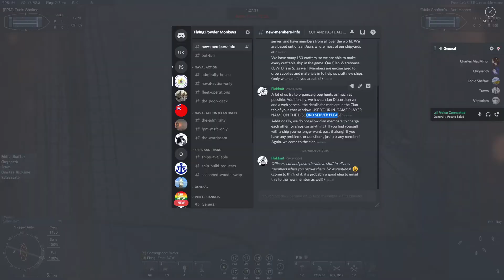Five Man Trinc Fleet (HDF Fleet) - Naval Action PVE - 21 Sep 2020)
Captains:

Eddie Shaftoe
Charles MacMinor
Chrysanth
Trawn
Vitasalato